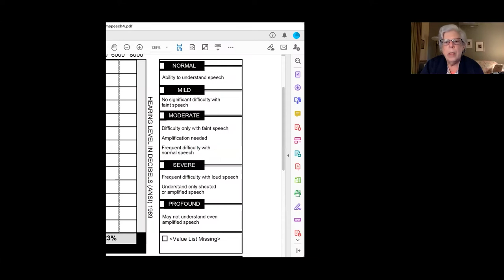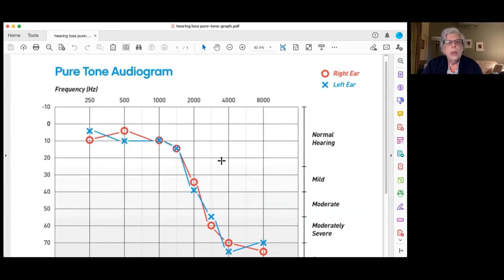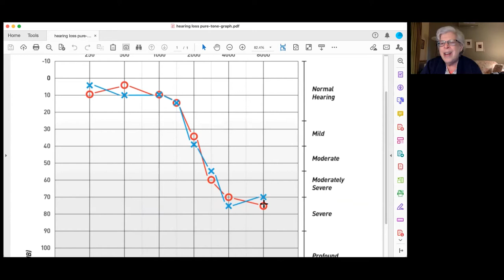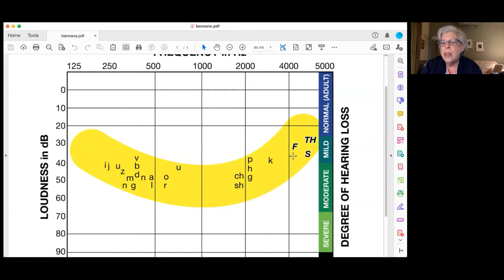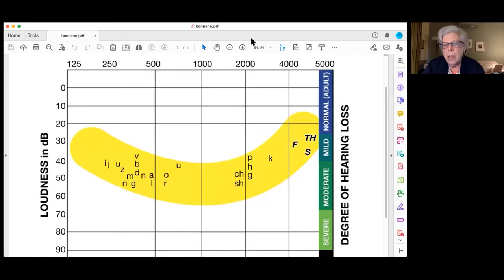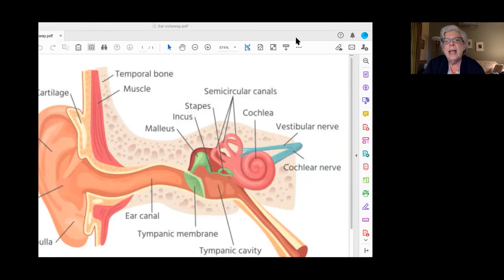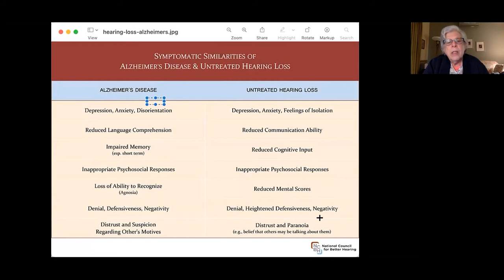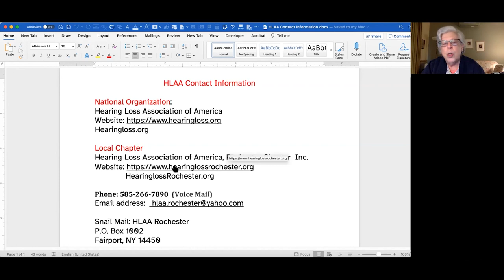All About Hearing Loss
Lecture | 03/22/2021 | 1hr 11m 42s
The Penfield Community Seminar Series is co-hosted and promoted with the Penfield Public Library.
Join Michelle Gross of the Rochester Chapter of the Hearing Loss Association of America (HLAA), for a brief overview of hearing and hearing loss and a user’s perspective on hearing aids and cochlear implants. Learn the impact of hearing loss on the quality of life and suggestions that can help with obstacles plus the value of support.